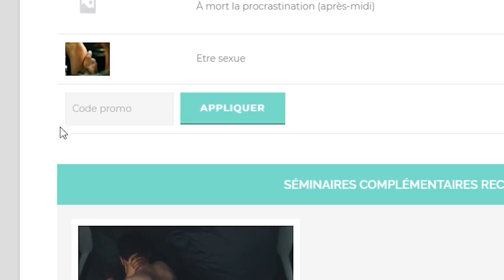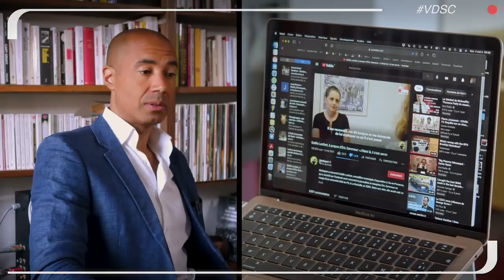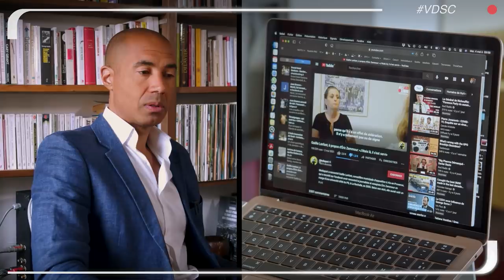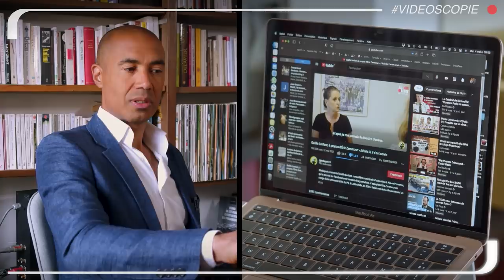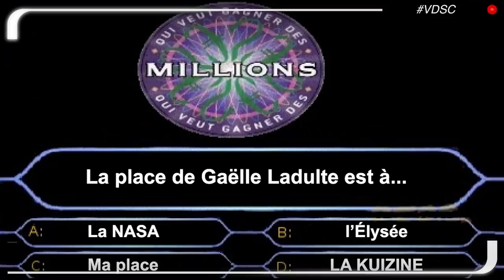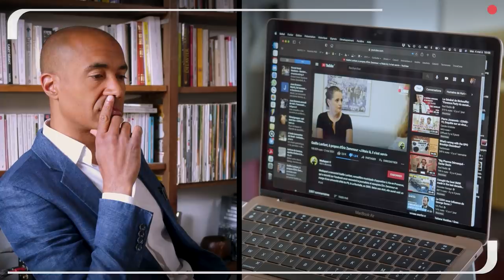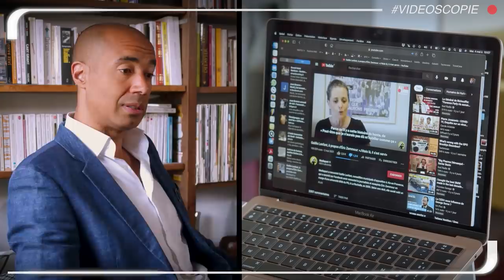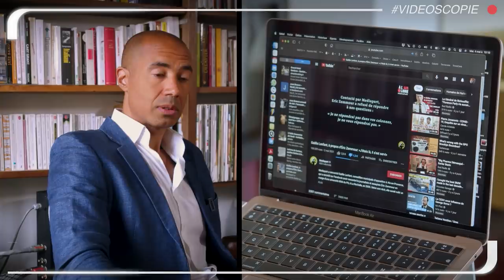Zemmour2022, ép.1 : l'affaire du baiser volé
00:00 PEGI 18
0:52 Nono préserve ton PEL !
2:48 Analyse de Lenfant : un paradoxe prémonitoire ?
6:38 Une p'tite coupe, une p'tite coupe, touuujours une p'tite coupe ✂️
9:31 Lenfant nage dans l'espace-temps et boit la tasse
11:20 Sidéré.e à l'insu de mon plein gré 🤷🏻‍♀️
18:25 Je parle... parce que le fascisme ressurgit !
22:31 J'ai les ovaires en ébullition. Zemmour SONT PARTOUT.
27:10 Y'a pas de complot : mais on s'organise...
32:44 "Je chante un baiser osé" !
37:11 J'écris une lettre, j'oublie de signer : progrès de société
40:38 On est une douzaine dans ma tête
42:22 Conclusion abroged